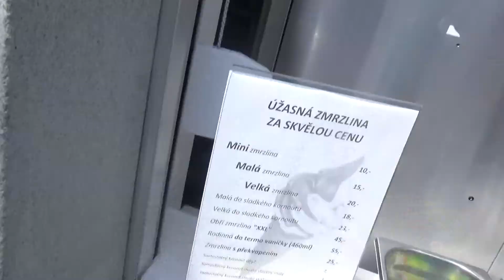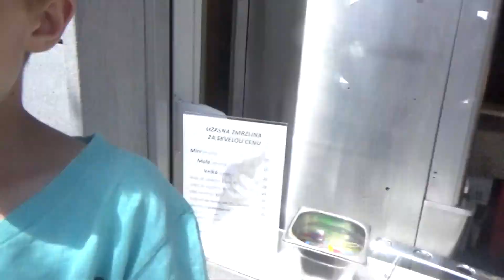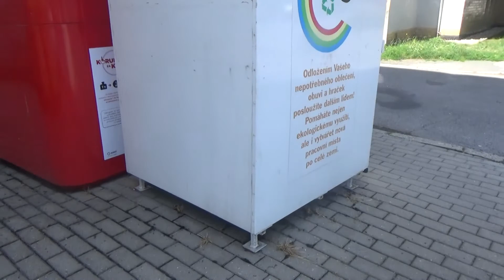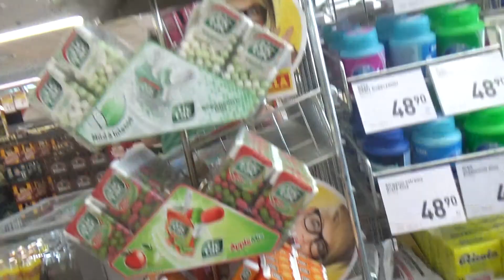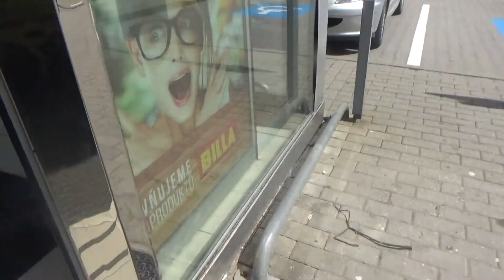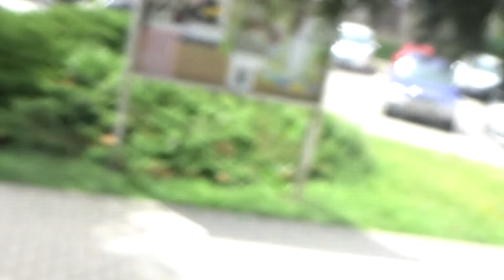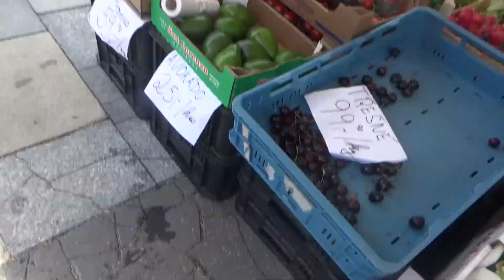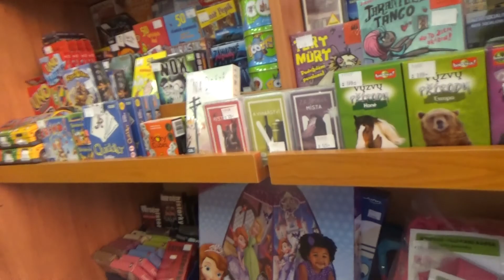WALKING AROUND HAVLICKUV BROD (Adventures in Czech Republic)